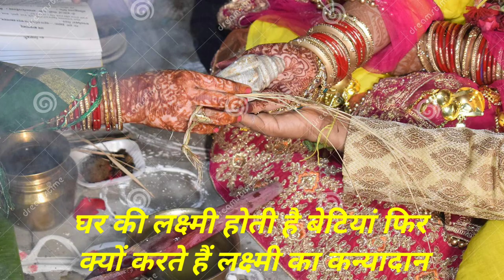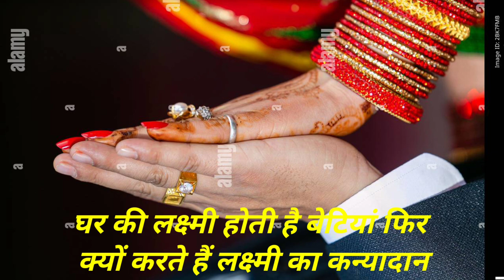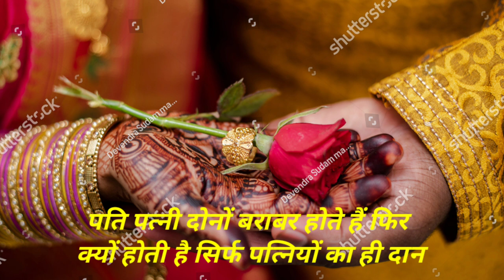क्यों रखी जाती है कन्यादान की रस्म। कन्या का दान या,कन्याकाआदान#Motivational video#motivational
दोस्तों यह है मोटिवेट वीडियो जिसमें हम समझते हैं कि कन्या का दान क्यों होता है शादी में कन्या के दान देने की वस्तु है या कन्या आपको एक बेटी का दूसरे घर में जाने की एक रस्म  है तो जानते हैं इस वीडियो में कन्या का किस प्रकार होता है कन्यादान।